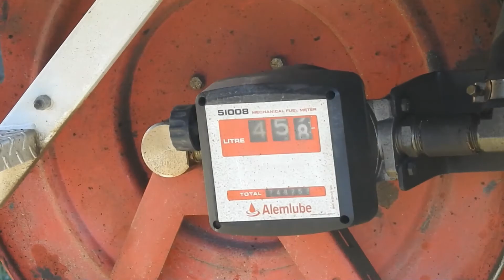Freight Train Action Between Orange NSW & Molong NSW. 21 August 2021-December 2021.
This video features various freight trains recorded between Orange NSW & Molong NSW.

Trains include:
*Pacific National 8237 running light towards Orange East Fork-Orange NSW.
*John Holland Tampering equipment from Orange NSW to Molong NSW, where it was filmed being serviced.
*Parkes bound Pacific National Intermodel freight train passing through Borenore NSW.

All recorded between 21 August 2021-December 2021.